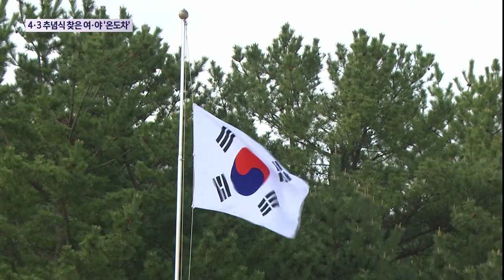4·3추념식 찾은 여·야 '온도차'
4.3 75주년 추념식에 여야 정치인들의 발길도 이어졌습니다.

하지만 여야간 움직임은 온도차를 느끼게 했습니다.

여당인 국민의힘은 당대표와 원내대표 모두 불참했고 야당인 더불어민주당은 제주에서 현장최고위원회의를 열었습니다.